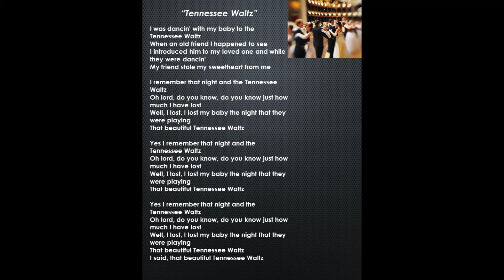"Tennessee Waltz"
"Tennessee Waltz" is a famous country music song with lyrics by Redd Stewart and music by Pee Wee King written in 1946 and first released in January 1948. Here's our rendition.  ENJOY and thanks for listening!